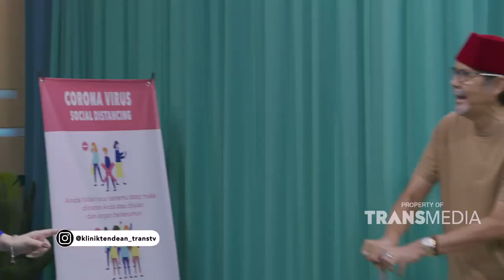Mimin Bisa Aja Becandain Kakek Kakek Di Klinik, Ngakak! | Best Moment KlinikTendean (29/12/21)